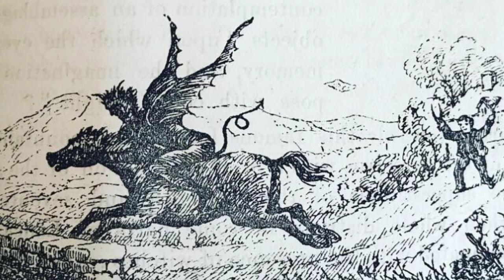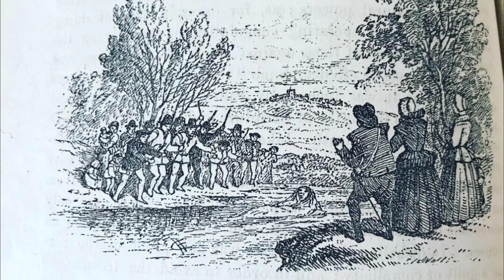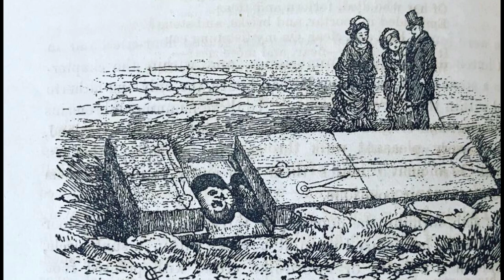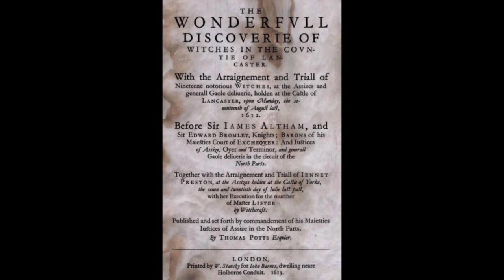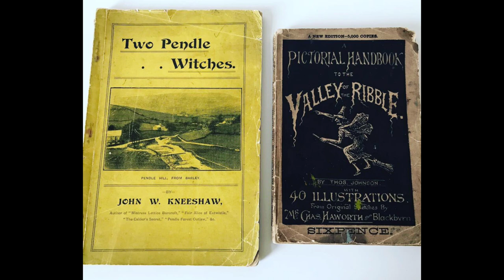Ep 35. Strange tales podcast-The Pendle witch trails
The trials of the Pendle witches in 1612 are among the
most famous witch trials in English history, and some of the best recorded of
the 17th century. The twelve accused lived in the area surrounding Pendle Hill
in Lancashire, and were charged with the murders of ten people by the use of
witchcraft.
The official publication of the proceedings by the
clerk to the court, Thomas Potts, in his The Wonderfull Discoverie of Witches
in the Countie of Lancaster, and the number of witches hanged together – nine
at Lancaster and one at York – make the trials unusual for England at that
time. It has been estimated that all the English witch trials between the early
15th and early 18th centuries resulted in fewer than 500 executions; this
series of trials accounts for more than two per cent of that total.